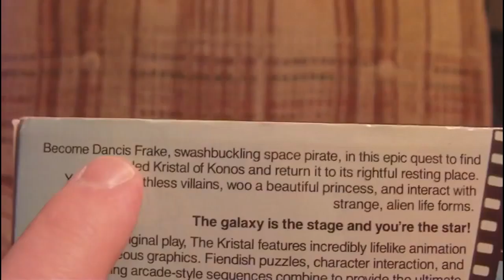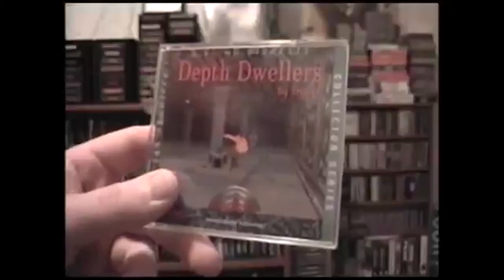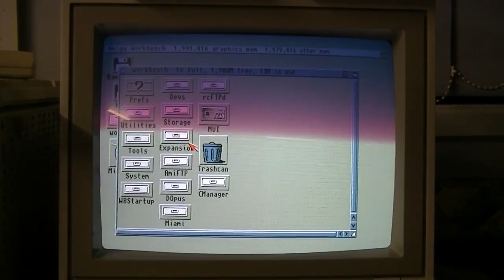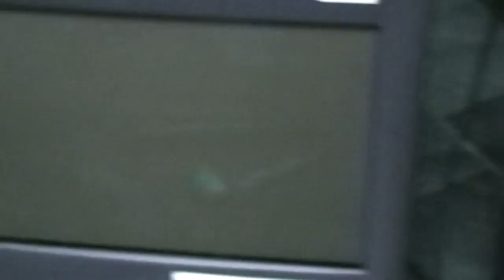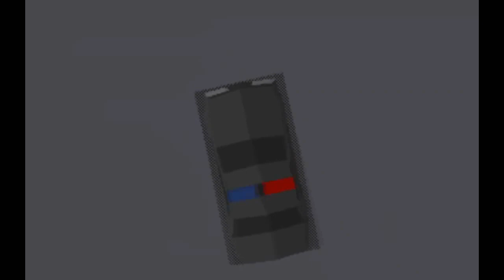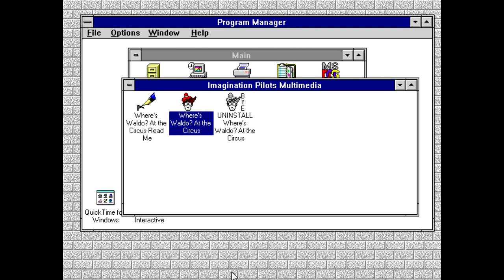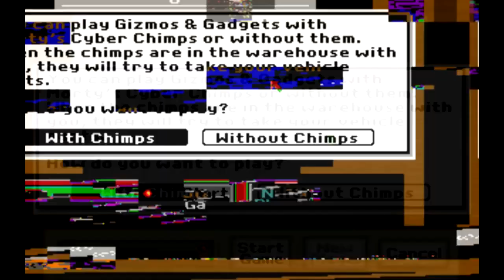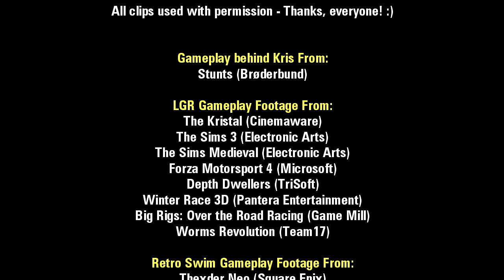1st Patreon Milestone Video!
(NOTE: I'm aware the video thumbnail is partly broken. Nothing I do fixes it.)

I hit my first Patreon milestone pretty quickly back in mid-2014, but then I hit a bit of a snag... What would I even do for it?

The Decision: Make a video about other video producers! :D

Specifically, video producers who've helped me out in one or more ways.

Since making this video as of mid-2016: Clint's been ever so busy making more and more videos than ever before, Roses has been going through a lot of stuff but still gets videos out for all to enjoy, RetroSwim kinda died out for a little but it has every potential to make a comeback soon, while Anatoly kinda went silent for awhile, only releasing the occasional gameplay video, but is slowly getting back into the swing of things! :)